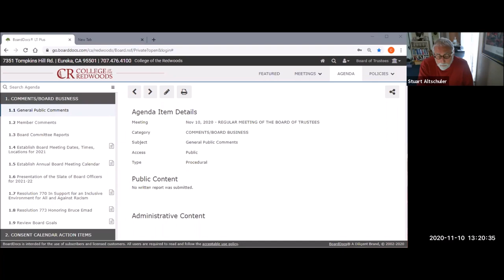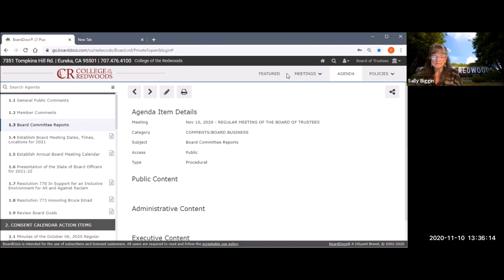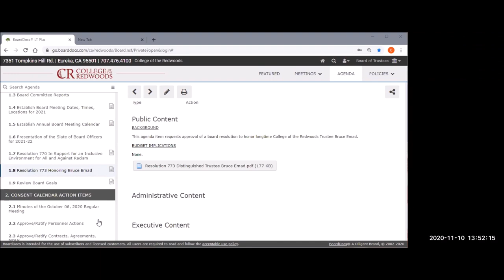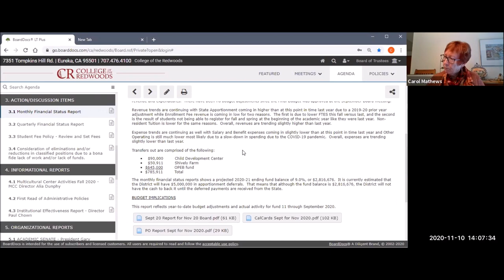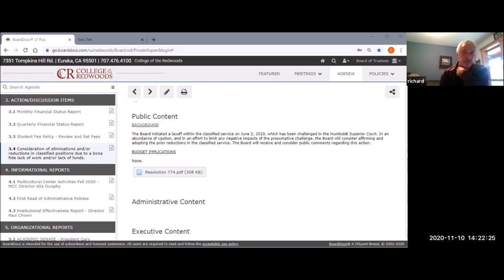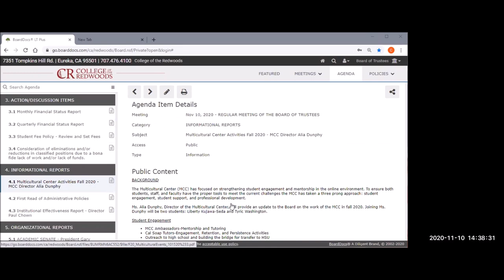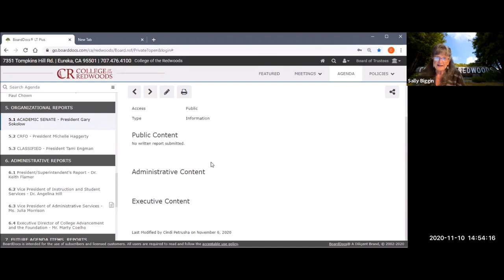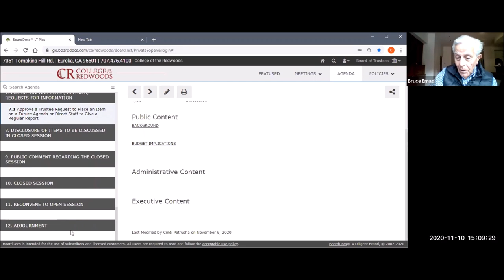November 2020 Board Meeting